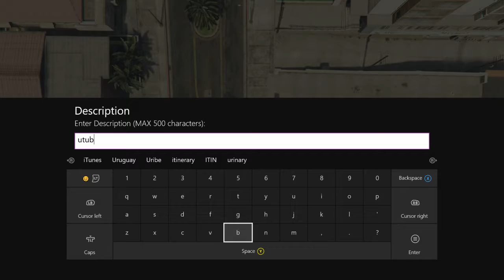HOW TO GET NO BACK AND ARMS (1.40)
YO CLICK BELOW!! I DARE U!! MUHAHAHAHA